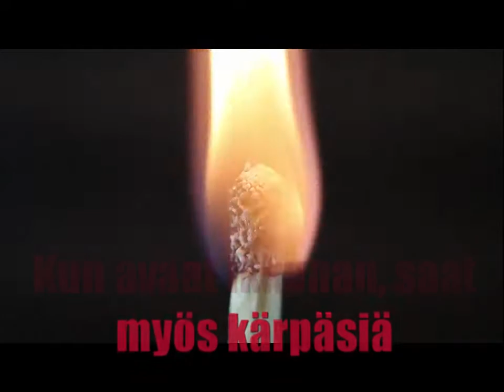10 Kun avaat ikkunan saat myös kärpäsiä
Kun saat jotain hyvää, voi sivutuotteena tulla mukana jotain, jota et ollut toivonut. Entä meidän arkielämämme, pidämmekö monia asioita itsestäänselvyyksinä? Osaammeko elää ympäristömme kanssa sovussa niin että, välillämme ei ole epäselvyyksiä, jos jotain yllätävää tapahtuukin?